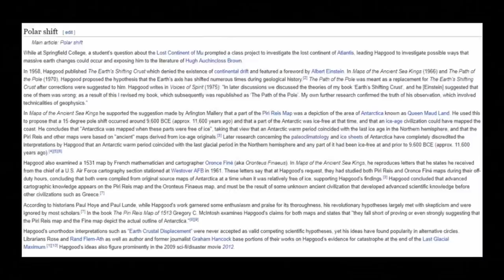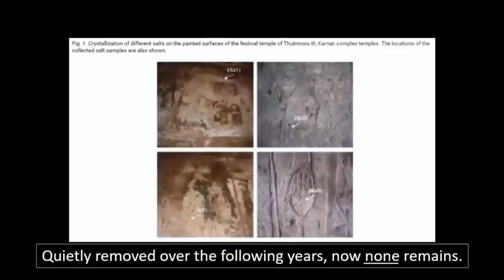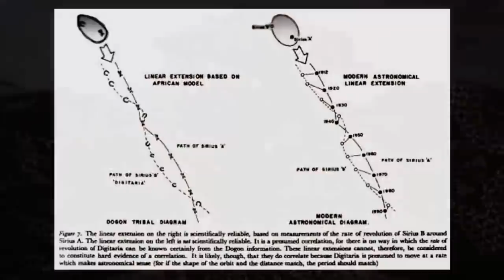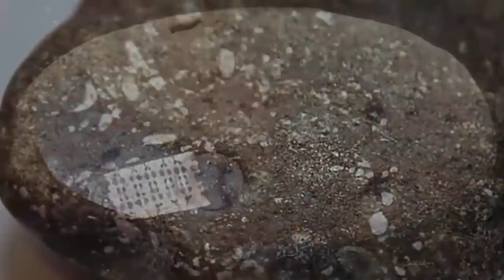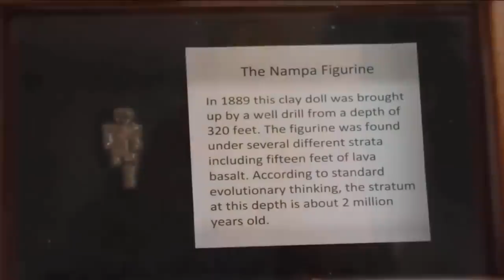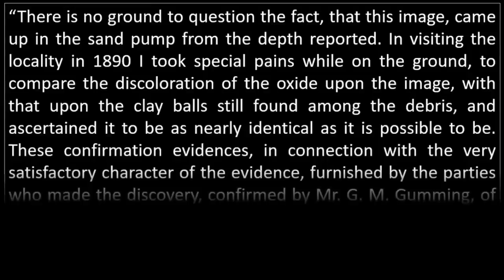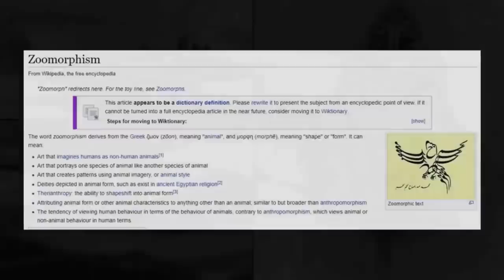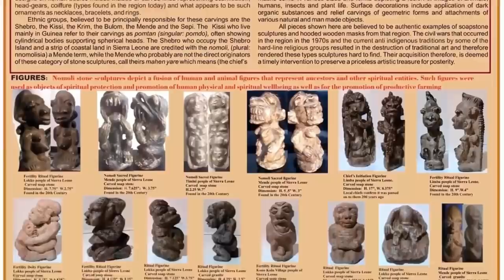🚜 Impossibly Ancient Man-Made Objects? 🚜